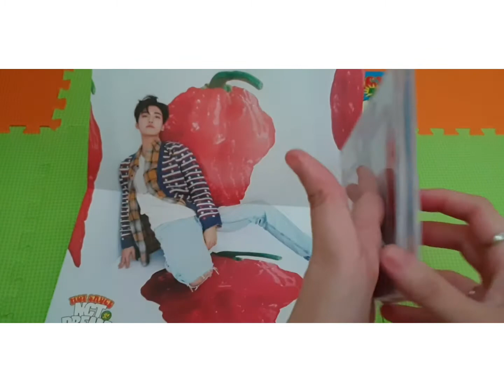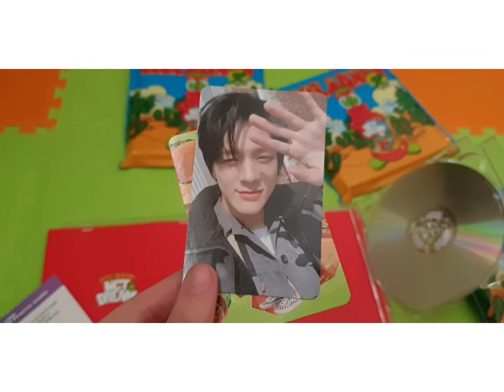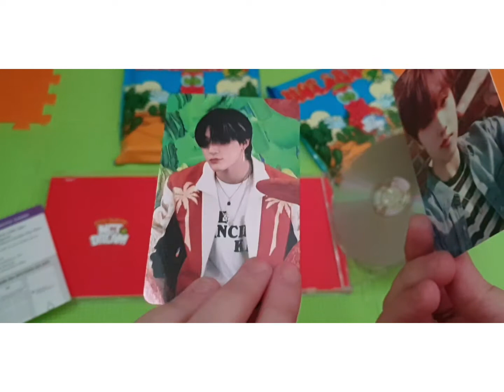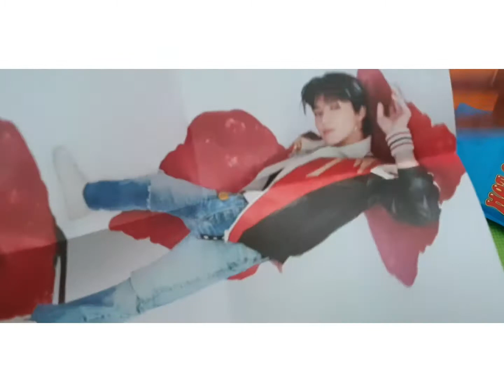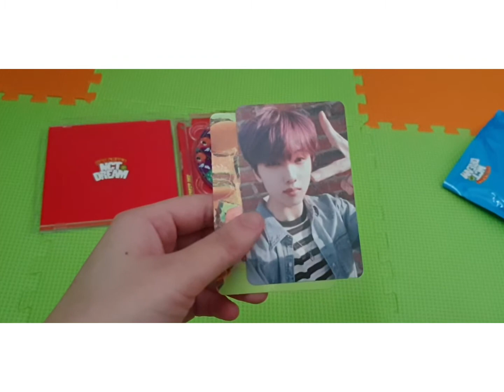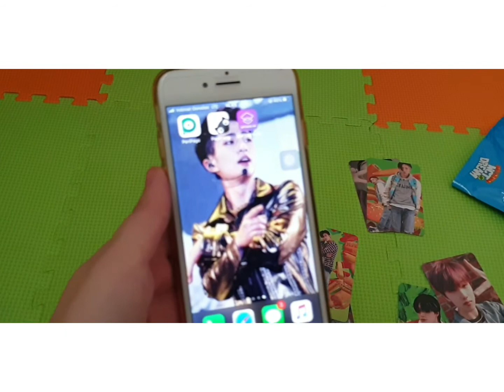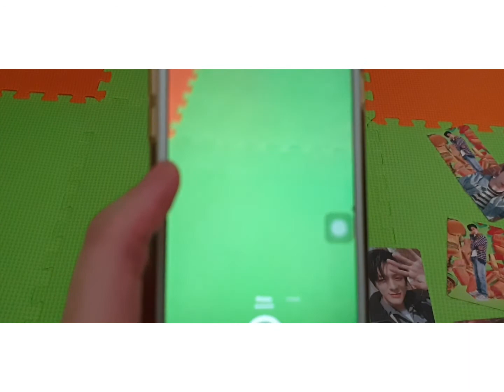UNBOXING Nct dream The 1st Album〖맛 (Hot Sauce)〗Jewel case ver & AR photocard tutorial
detail :
7 cover
booklet
lyric paper
cd-r
folded poster
ar photo card
ar clip card
poster